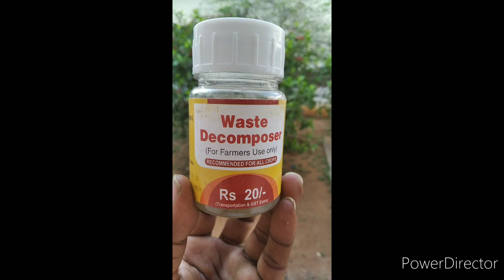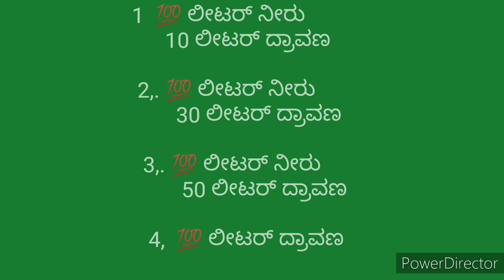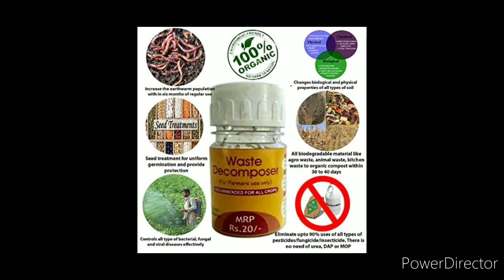Waste decomposer making & multiple uses, ವೇಸ್ಟ್ ಡೀಕಂಪೋಜರ್ ತಯಾರಿ ಮತ್ತು ಉಪಯೋಗಿಸುವ ವಿಧಾನ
Agriculture video